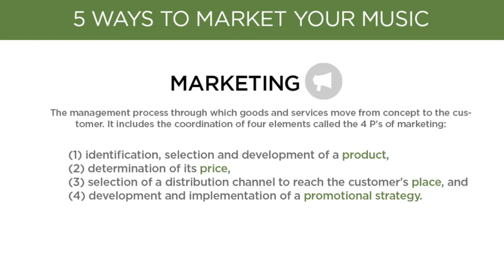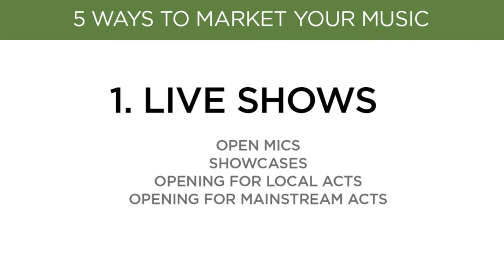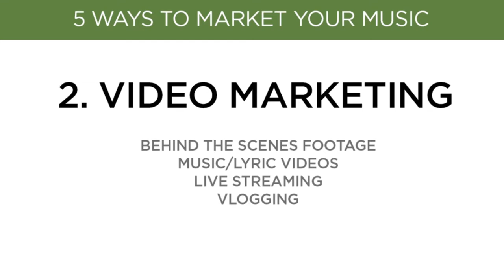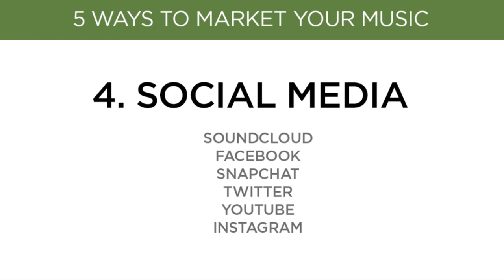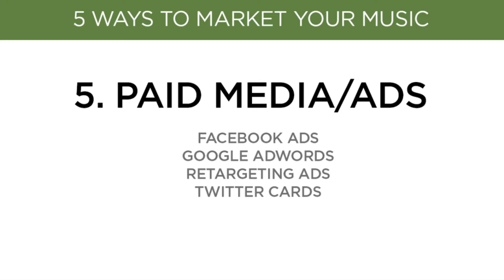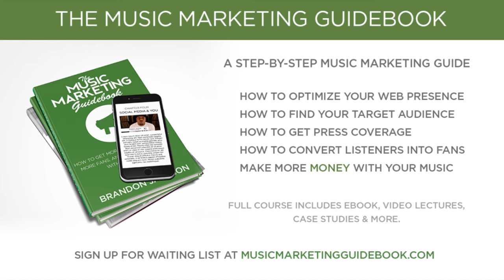Music Marketing: 5 Ways to Market Your Music & Get More Fans (FB Live Replay)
5 Ways to Market Your Music and Get More Fans

Building a fan base for your music is often the hardest obstacle to overcome as an independent artist. Learning how to promote your music is the best thing you can do to build your career. In this video, we discuss five strategies you can use to market your music and get more fans. The strategies we cover include:

• Live Shows
• Collaboration
• Paid Advertising

This is a small sample of the information you will find in the Music Marketing Guidebook, a new program we are developing to help take your career to the next level. Learn more about the program and join the waiting list

Got questions of your own? Join the Indie Club, our private Facebook community for independent musicians just like you

• Music Marketing Strategy
• How to Get More Followers
• How to Promote Your Music
• How to Get Views
• How to Get More Fans
• Marketing For Musicians

VIDEO GEAR
Shotgun Mic
Wireless Remote
Lighting & Backdrop